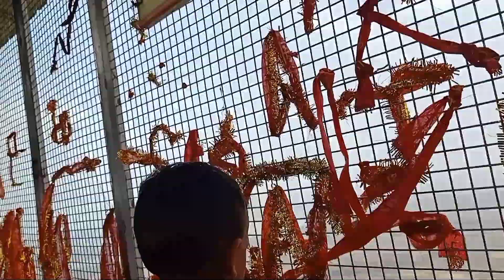जीवनदानी माता दर्शन part 2|अनमोल सीढ़ी चढ़ा@MissPoonamofficial